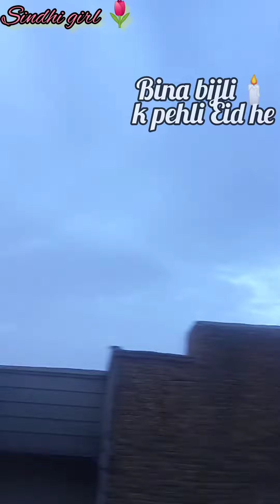Eid k dosre din b bijli 🕯️ 2/3 ghanty ayi thhi 😔